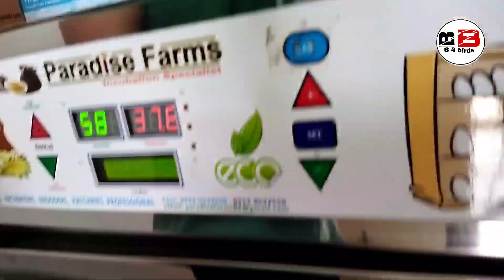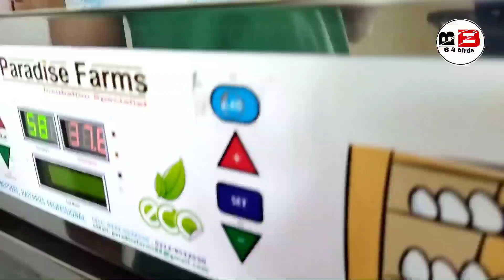Fancy Hens Setup Top class Breeds of Light Sussex & Speckled Sussex Breeds ||B4BIRDS